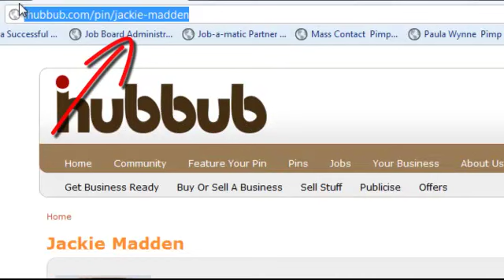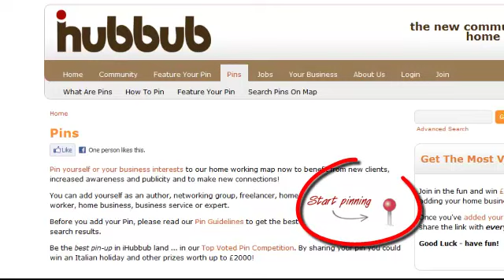Top Voted Pin Competition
How To Enter iHubbub's Most Voted Pin Competition: Get visible! Pin yourself to iHubbub's home business map so all of our new customers can see who you are, what you do and where you do it - locally, nationally or even internationally.

If you haven't already done so, it is time to pin your home business to our map. We are running a competition over the next couple of months to see who has the most popular pin on our map with £2000 in prizes, including an Italian Holiday and fantastic home business gadgets.